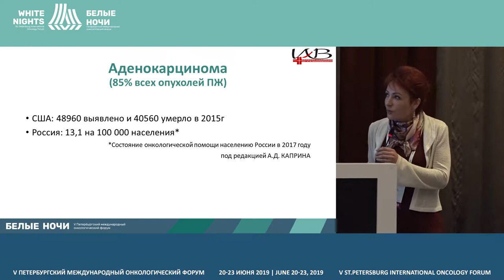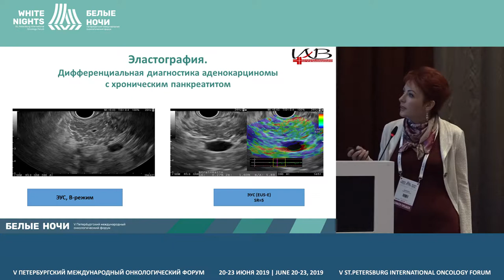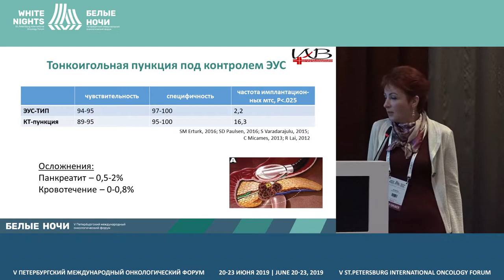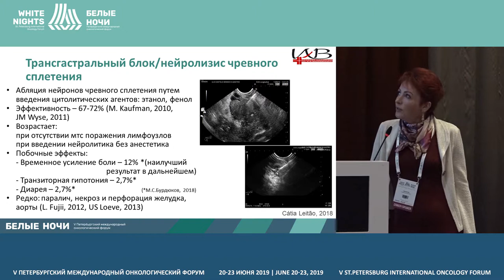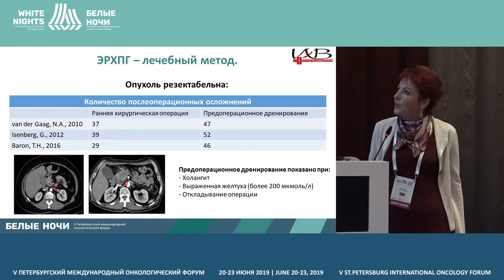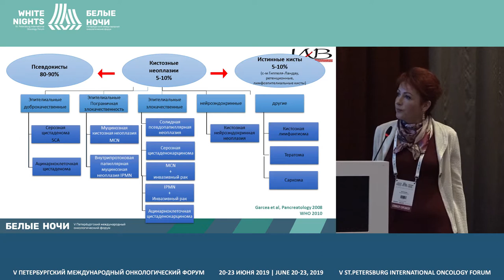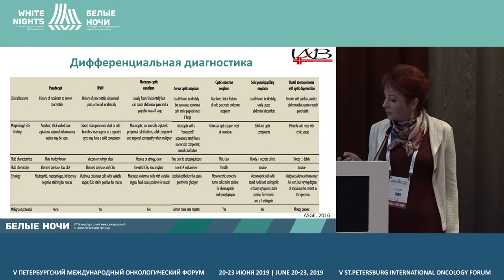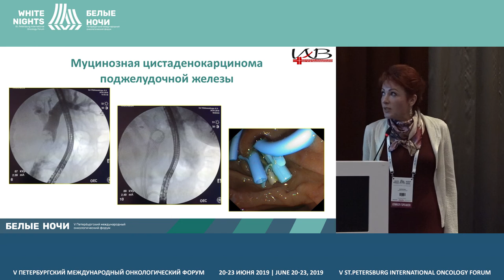Возможности эндоскопического метода в диагностике и лечиении опухолей поджелудочной железы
Маринова Людмила Анатольевна, ФГБУ «НМИЦ хирургии им. А. В. Вишневского» Минздрава России, Москва